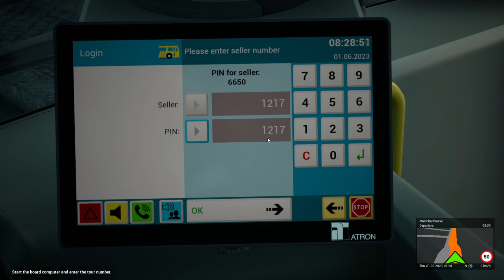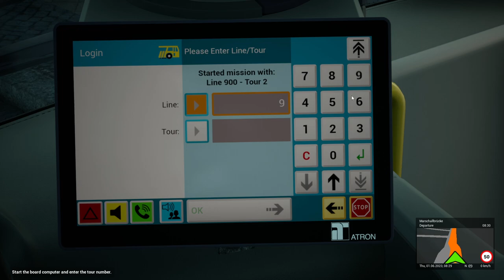The Bus - (Early Access) - EP - 1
The Bus is the next generation of city bus driving simulation set in the capital of Germany, Berlin, on a realistic scale of 1:1. Transport passengers on different lines across the city with various busses. Manage your fleet and team up with other drivers online.